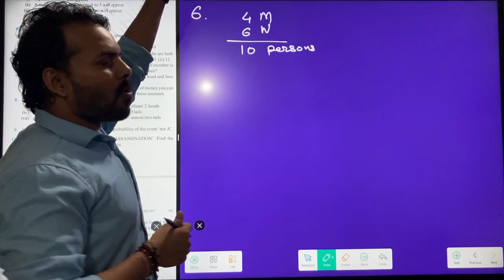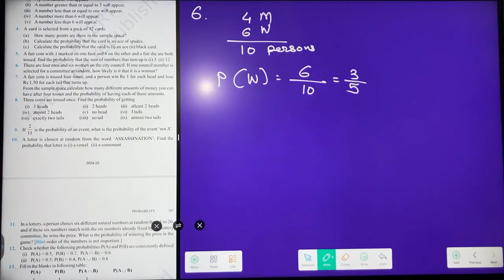21 September 2024